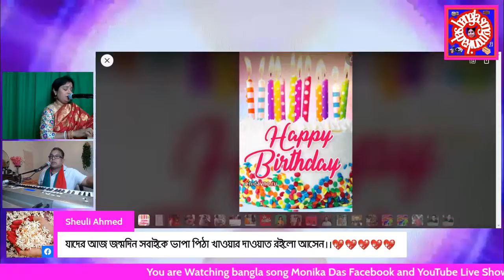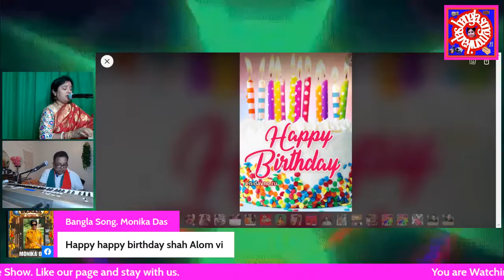bangla song monika das